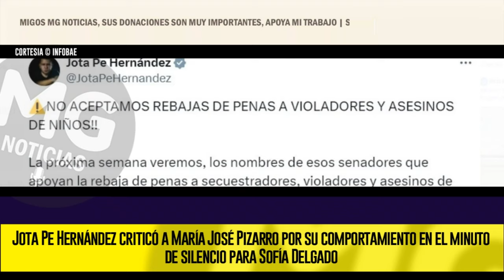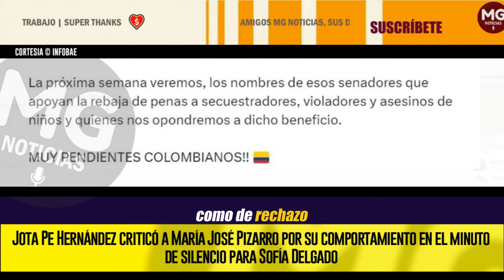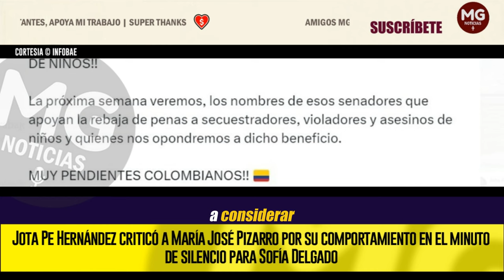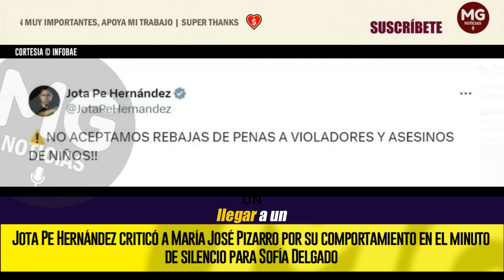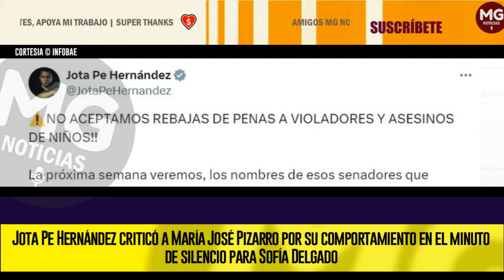¡UNA FALTA DE RESPETO! 🔴 JOTA PE HERNÁNDEZ CUESTIONA A MARÍA JOSÉ PIZARRO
En un video, el senador destacó la falta de atención de algunos senadores durante un momento de conmemoración por las víctimas de violencia, según él, esta distracción revela una falta de respeto
INFOBAE